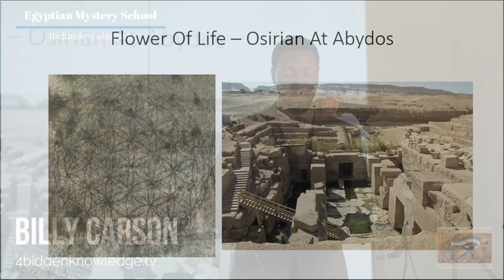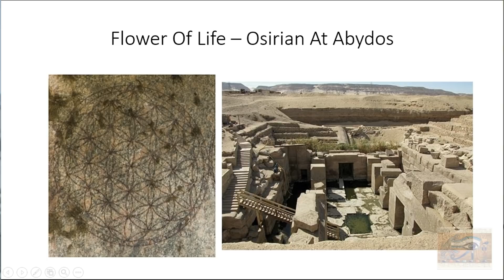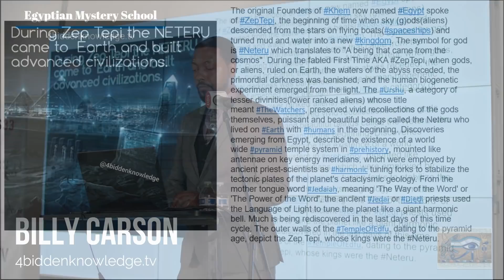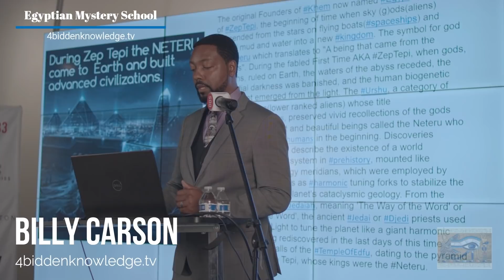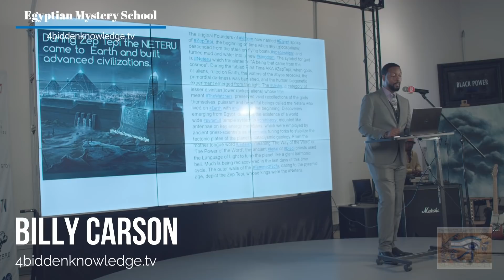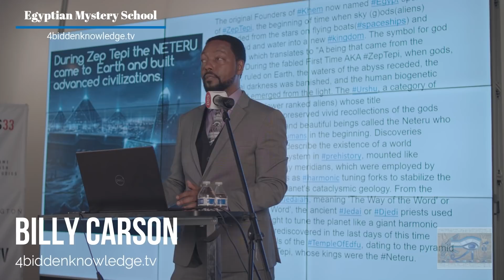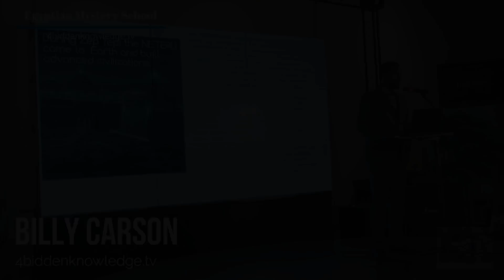Egyptian Mystery School Ep:10 Flower of Life - Neteru by Billy Carson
Egyptian Mystery School Presented By Billy Carson

Join in the Mystery School teachings in Ancient wisdom and knowledge connected within us and our ancient ancestors.

WATCH ALL EPISODES AVAILABLE NOW

Join Billy Carson as he takes you on an adventure through time and space to uncover ancient secrets about life, the Universe, and what it means to be human.
Gain a greater understanding of Quantum Hermetica.
Discover previously hidden knowledge that will help you in your life.